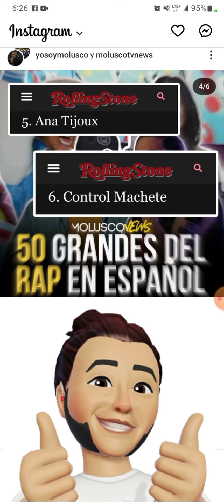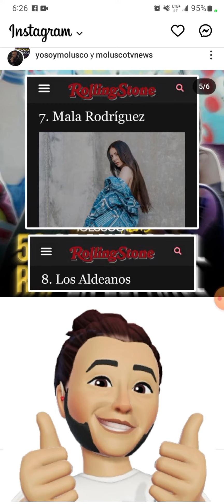Rolling Stones Top 10 Raperos Hispanos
Rolling Stones así como Billboard lanza su lista de Raperos Hispanos de la Historia y yo Reacciono desde la silla extra en tu Podcast SaqueoT.N. informa...